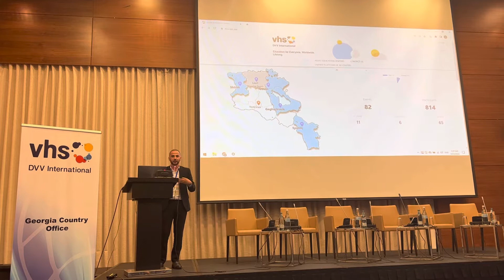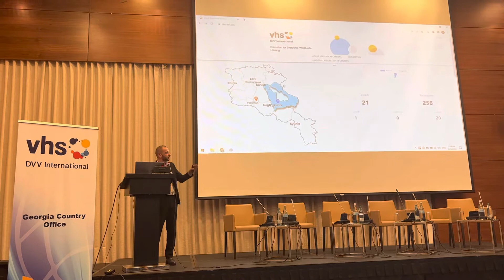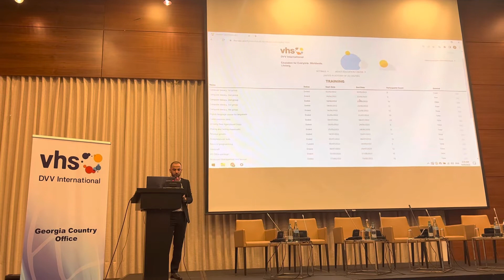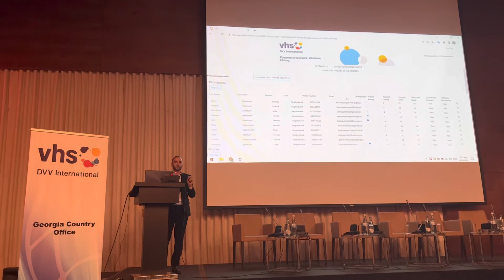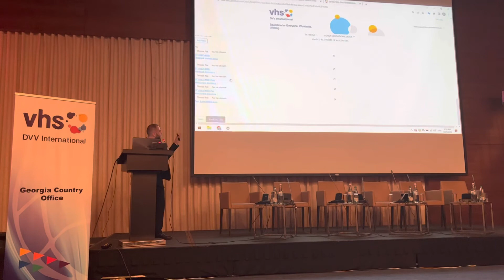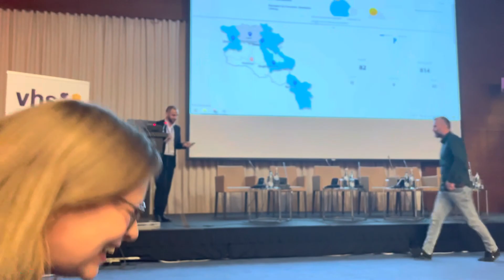@dvvinternationalarmenia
DVV International Armenia